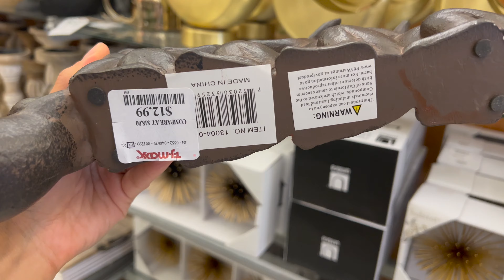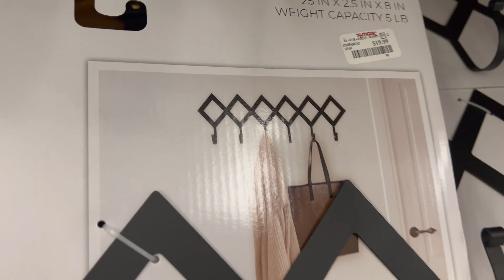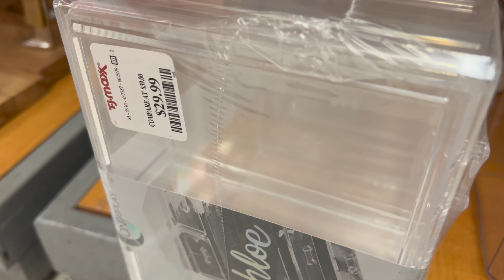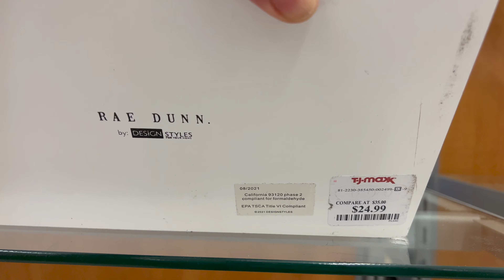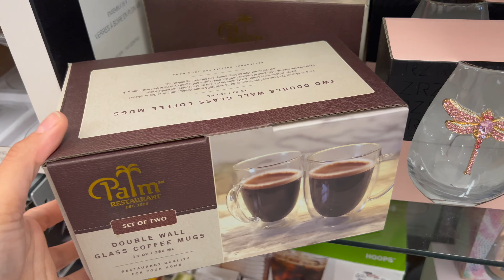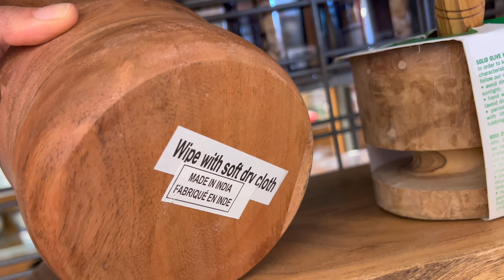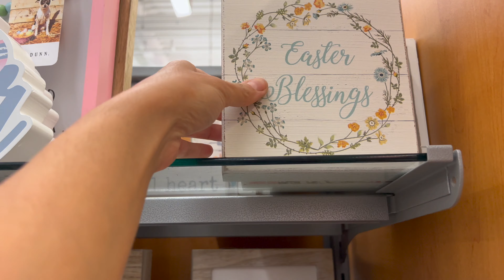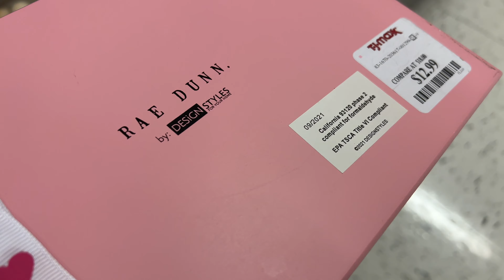TJMAXX SHOPPING FOR WOMENSDAY GIFT / SHOP WITH ME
Hi Guys:
TJMAXX store 2022 Los Angeles walk through and shop with me